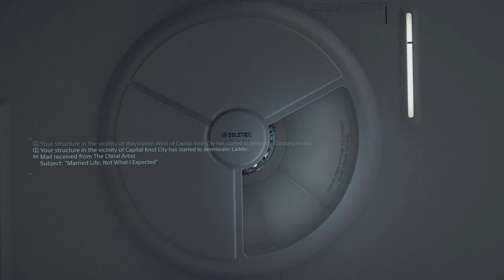Death Stranding Director's Cut #82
INSERT HUMOROUS COMMENT HERE

Friends!?!
Gregson - Mysterious!